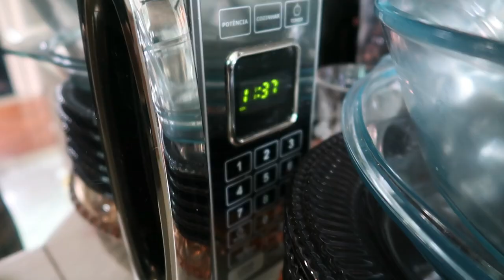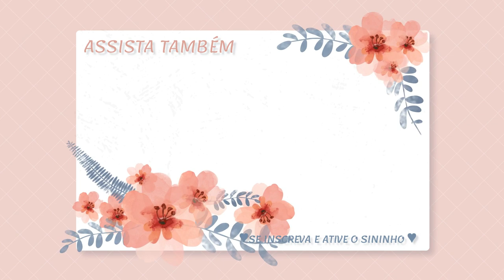ROTINA DA MANHÃ - ORGANIZANDO A CASA ENQUANTO O BEBÊ DORME- Por Cah Almeida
MINHA LOJA DE DECORAÇÃO  @CAHDECORA.LOJA
FACEBOOK CAHDECORA